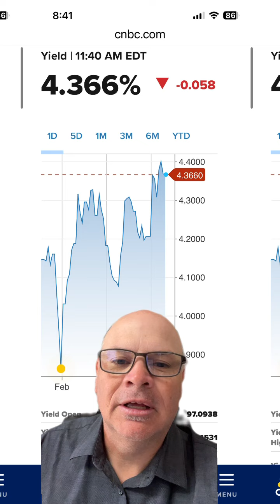Mortgage interest rates are going up.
The 10 year treasury bill is going up. You know what that means!